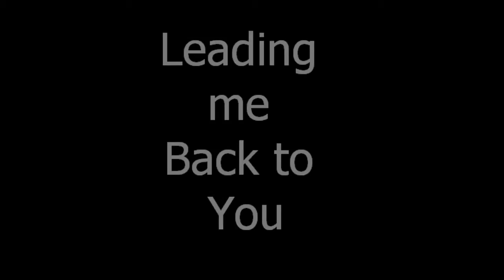MARIA EMAUZ - Alentejo 2015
This is a Quick Movie on a painting oil on canvas, size 120 X 100 | 2015.